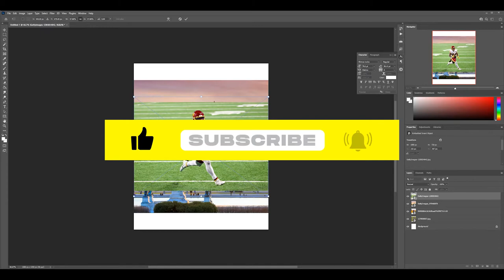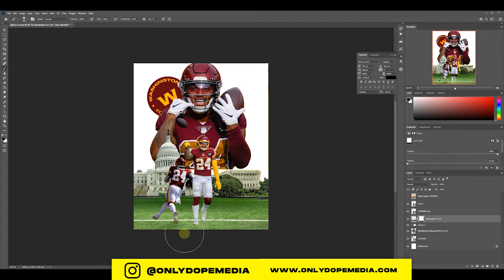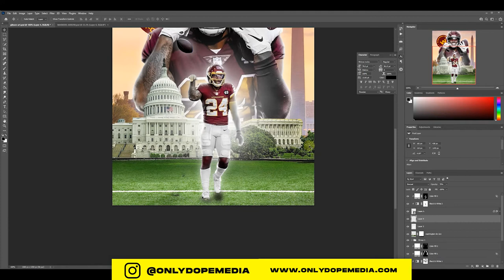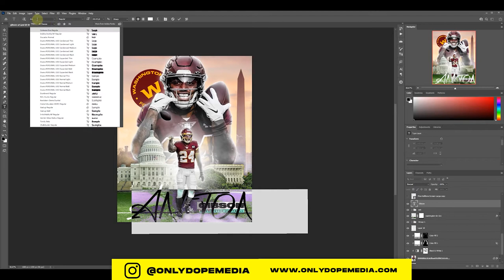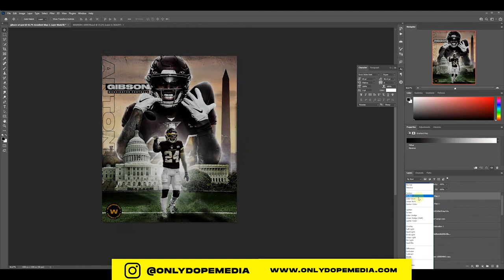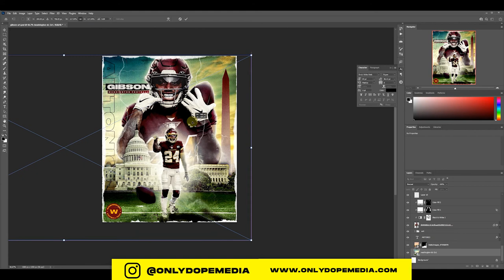NFL POSTER DESIGN | PHOTOSHOP SPEED ART | Antonio Gibson GFX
Enjoy. These assets to make your next design a breeze.
Envato Elements ► 1.envato.market/QOb6Rz
Video Description ► A quick time-lapse of an NFL Player Antonio Gibson, a poster design in photoshop.

Sony A7iii
Sigma 18-35
Logitech MX Master 2S
LG Curved Monitor
Lacie Hard drive